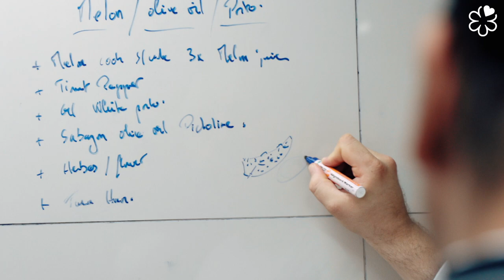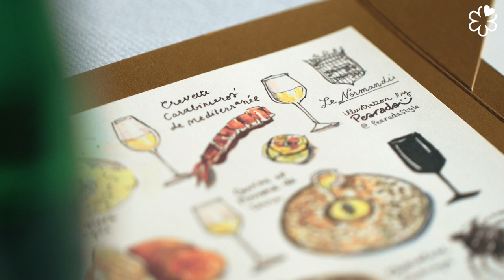Le Normandie’s Arnaud Dunand Sauthier On Creating A French Culinary Embassy In Bangkok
Originally from the Savoie region in the French alps, two-MICHELIN-starred Le Normandie in Bangkok details the attention he and his team pay to food, wines and outstanding service to create a gold standard for hospitality in the Thai capital.

ร้านอาหารรางวัลสองดาวมิชลินในกรุงเทพฯ อย่าง Le Normandie ที่นำโดยเชฟจากแดนไกลแห่งเมืองซาวัวในเทือกเขาแอลป์ของเมืองน้ำหอม เขาและทีมงานใส่ใจลงรายละเอียดทุกกระเบียบนิ้ว ตั้งแต่อาหาร ไวน์ ไปจนการบริการชั้นยอด เพื่อสร้างมาตรฐานให้กับวงการอาหารและโรงแรมในเมืองฟ้าอมรของไทย

อ่านความเห็นของผู้ตรวจสอบไม่มิชลินกับร้าน Le Normandie: